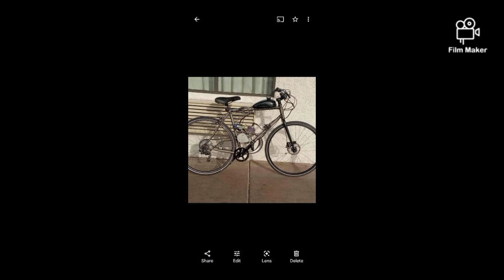Phoenix vid 3